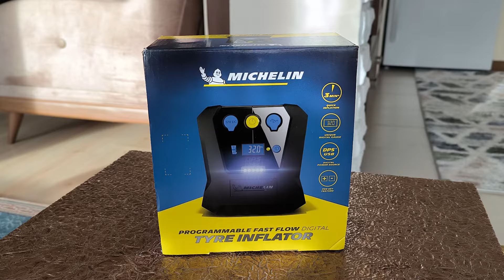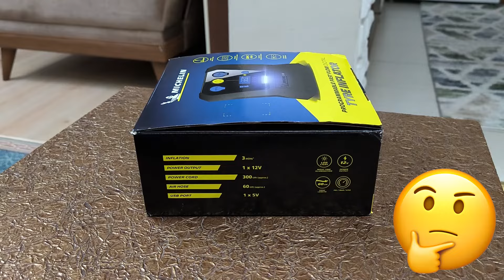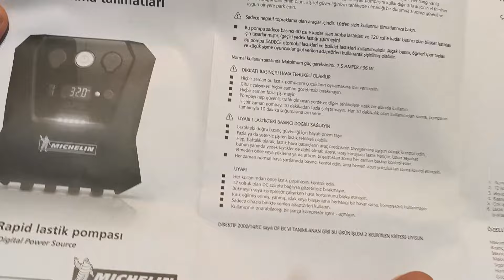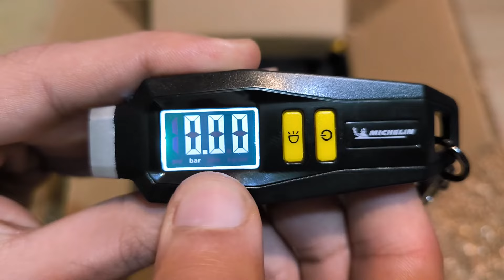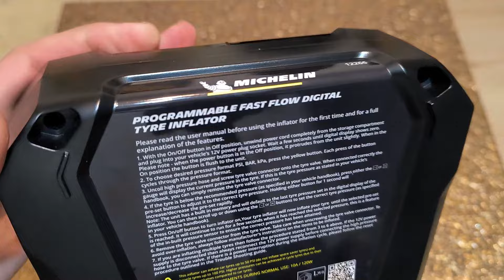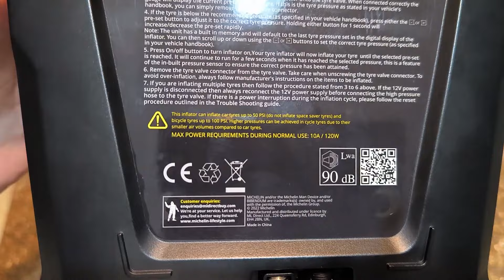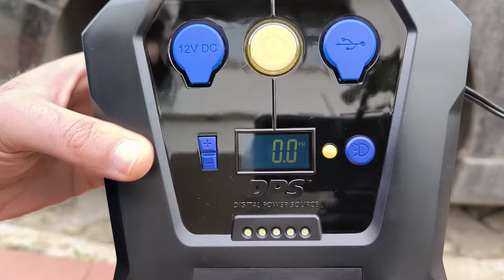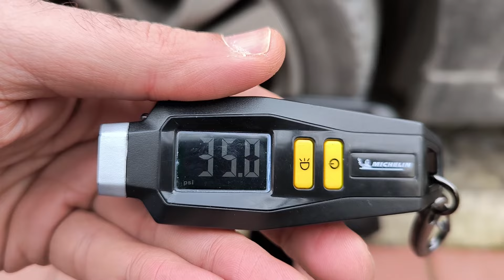Michelin MC12266 Dijital Basınç Göstergeli Hava Pompası ve MC12291 Lastik Basınç Ölçer İncelemesi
Sevgili dostlar bu videomda sizlere yeni satın almış olduğum Michelin MC12266 modeli Hava kompresörü ile MC12291 modeli Lastik basınç ölçeri tüm detaylarıyla elimden geldiğince incelemeye çalıştım. Bu ürünleri almayı düşünen dostlara umarım bir faydası dokunur.